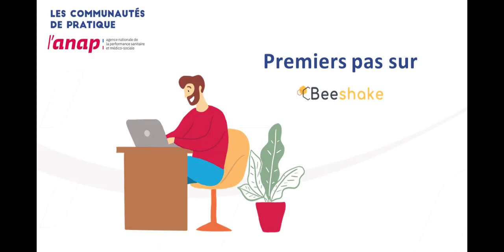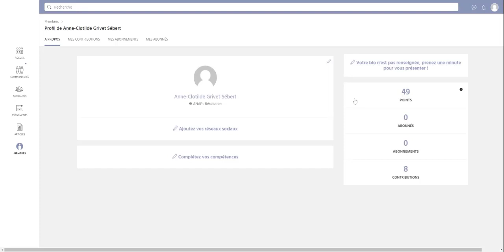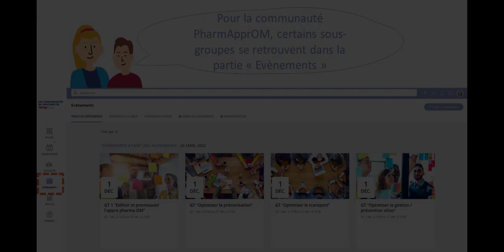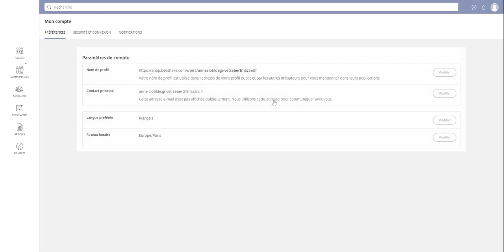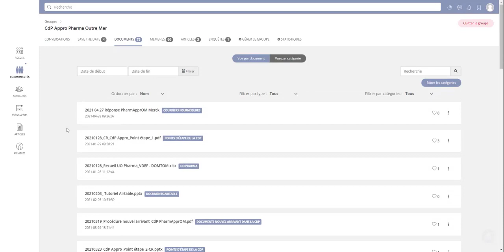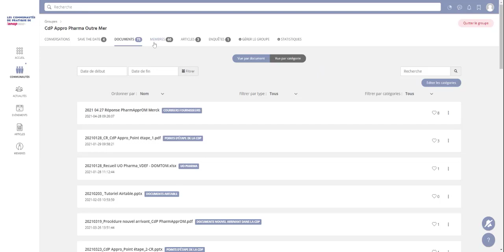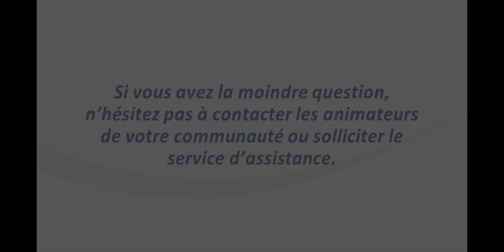TUTORIEL - Vos premiers pas dans "Les communautés de pratique de l'ANAP"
Découvrez la plateforme des Communautés de pratique de l'ANAP ! De votre inscription à l'accès à une Communauté.

00:00:00 : Chapitre 0 - Introduction
00:00:07 : Chapitre 1 - Création et validation de compte
00:01:37 : Chapitre 2 - Inscription sur une communauté ou un sous-groupe
00:02:55 : Chapitre 3 - Activation des notifications
00:03:36 : Chapitre 4 - Interaction sur la plateforme et partage des documents
00:05:57 : Chapitre 5 - Conclusion